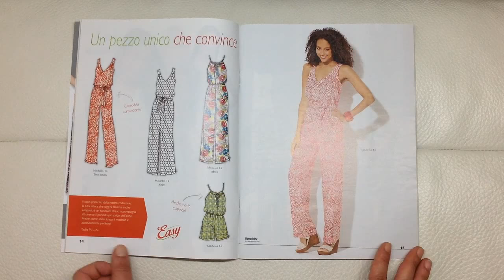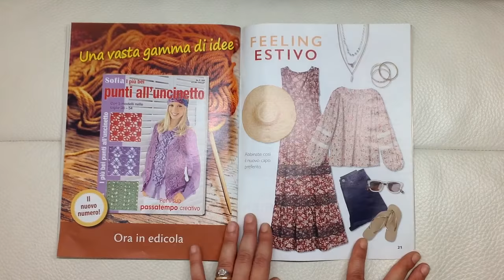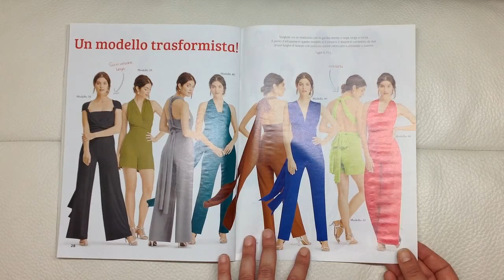Sfogliamo insieme MODELLINA Facile SIMPLICITY Giugno N.29 ESTATE 2018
MODELLINA Facile SIMPLICITY N.29 ESTATE 2018 Sfogliamo insieme la rivista